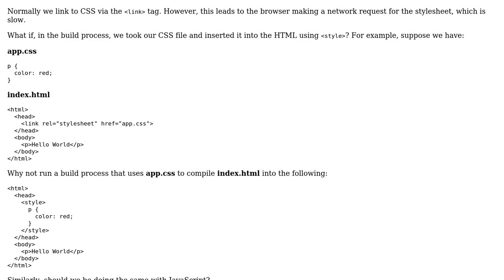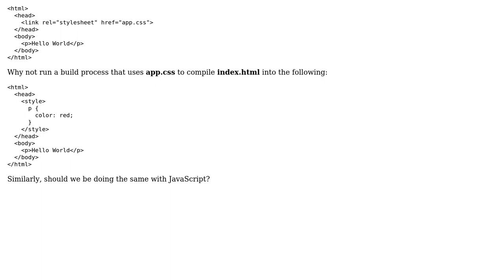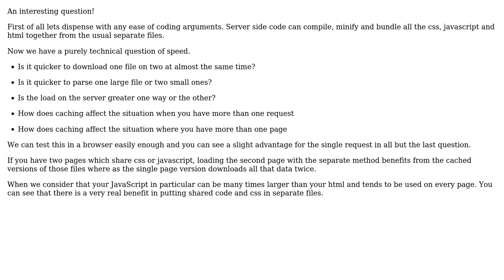Should we be putting CSS in the HTML via ‹style› during the build process to avoid the extra...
Software Engineering: Should we be putting CSS in the HTML via ‹style› during the build process to avoid the extra network requests that ‹link› requires?

With thanks & praise to God, and with thanks to the many people who have made this project possible! | Content (except music & images) licensed under CC BY-SA | Music | Images & others | With thanks to user Ewan user Adam Zerner and the Stack Exchange Network Trademarks are property of their respective owners. You are responsible for your own actions.